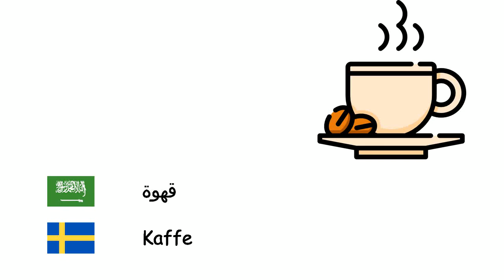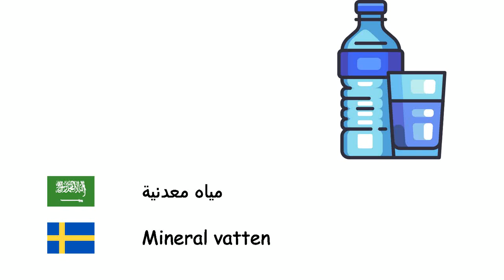مشروبات (اللغة السويدية) (ar-sv)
Fone TV
ar-sv-3
Drycker (Svenska)
الكحول - Alkohol
مشروب - Dryck
كولا - Cola
ماء - Vatten
لبن - Mjölk
عصير الليمون - Citronsaft
قهوة - Kaffe
كابتشينو - Cappuccino
شاي - Te
عصير - Juice
مياه معدنية - Mineral vatten